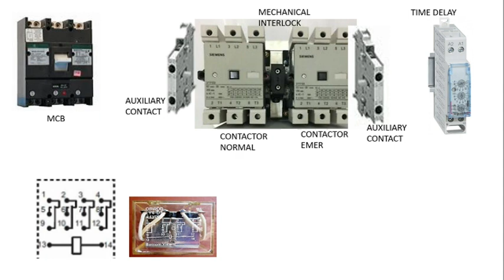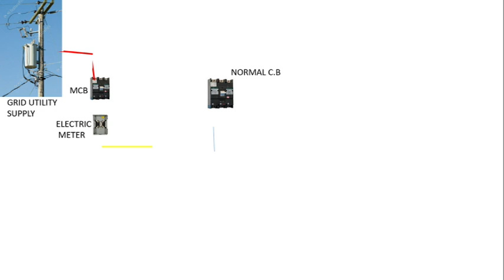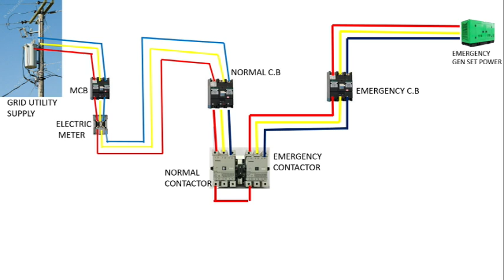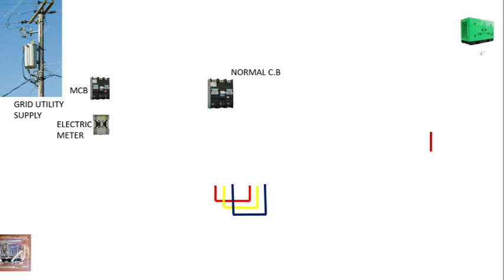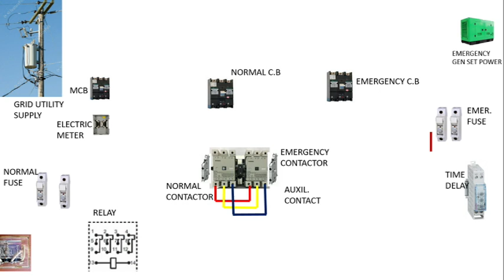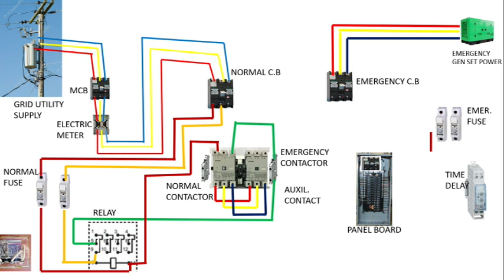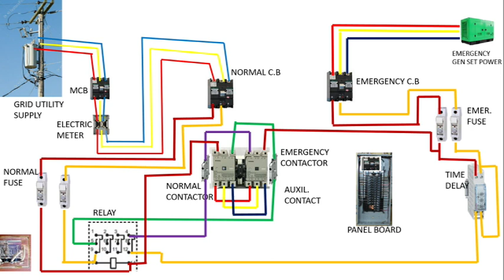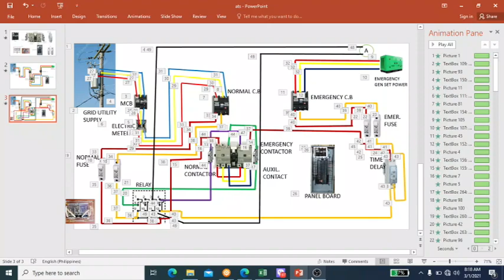AUTOMATIC TRANSFER SWITCH (ATS) DEMO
What is a Automatic transfer switch ATS Panel?

An Automatic transfer switch panel, or ATS Panel, is a type of transfer panel used with a diesel generator to automatically switch between the mains and generator in the event of a power failure. The generator will start / stop automatically depending on the main supply.

Why is an ATS panel important?

A transfer switch ( either manual or Automatic) is required in every country when installing a generator at promises with a mains supply. It is required by law for good reason. A transfer switch avoids:

* The main power coming into contact with the generator, which would almost certainly burn out of this happened.
* It stops the generator from back feeding the main when it's failed, endangering the lives of electrician  workers.

In terms of importance, manual and automatic switch perform the same function, however the automatic transfer switch ATS panel does the process automatically, saving time and reducing the power outage length.